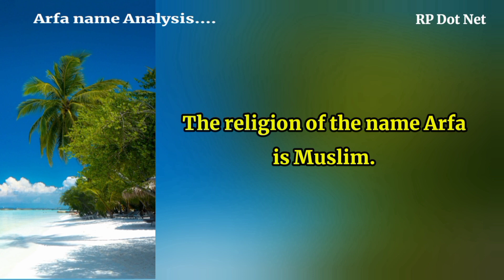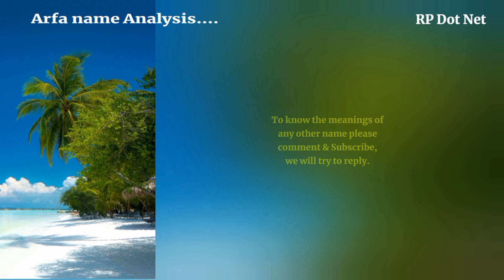Arfa name meanings | What is the meanings of Arfa? | Arabic names for girls | RP Dot Net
Arfa name meanings. What is the meanings of Arfa? RP Dot Net. Islamic names for girls with meanings. Arabic names for girls. Muslim girls names. Islamic names for girls with meanings | RP Dot Net